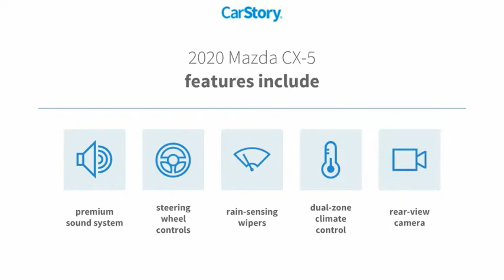2020 Mazda CX-5 X0416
2020 Mazda CX-5 Touring